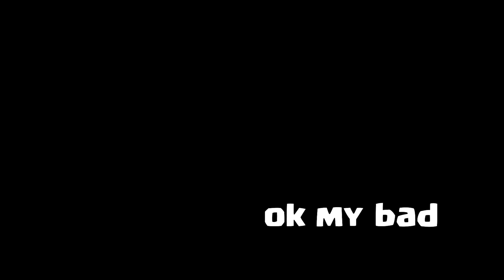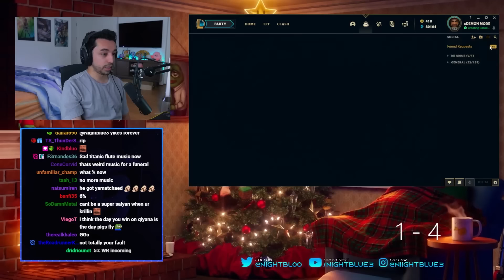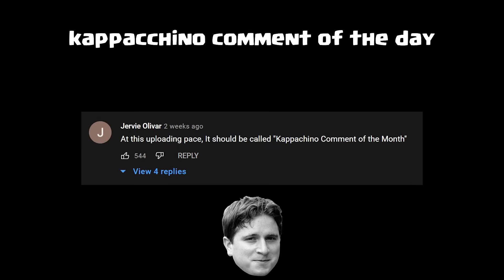My Qiyana Jungle Addiction Is a PROBLEM...